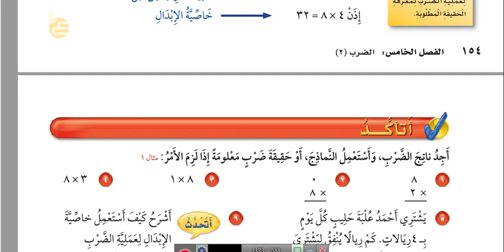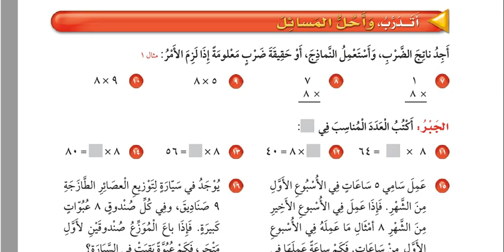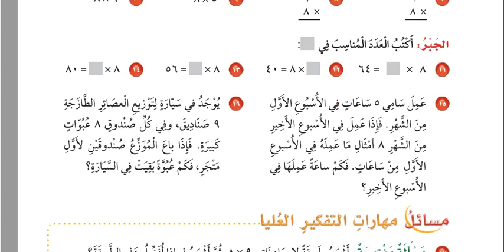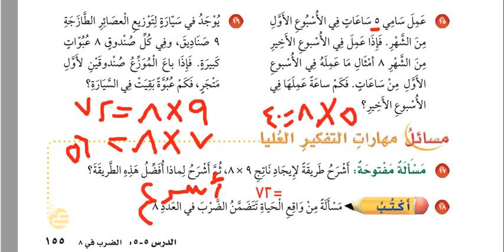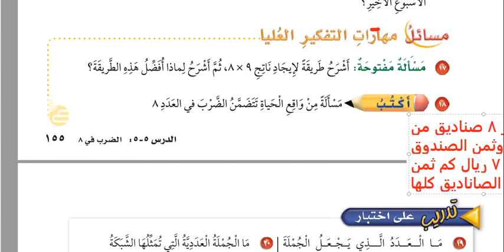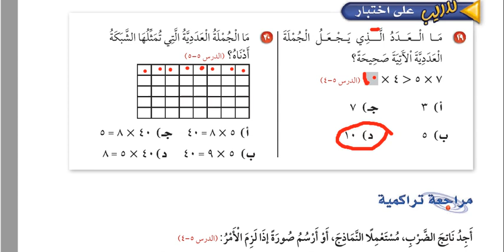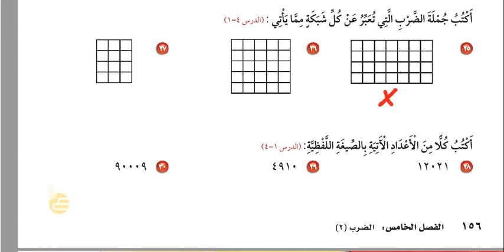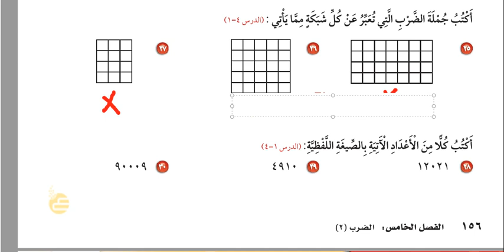حل ص١٥٥و١٥٦ كتاب الرياضيات الصف الثالث الترم الأول